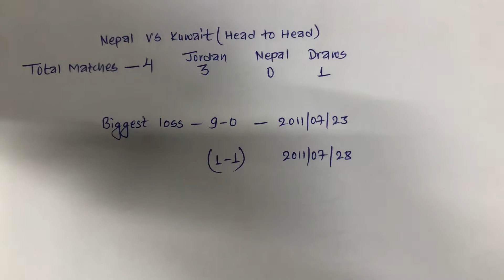Nepal Vs Jordan prediction | Prematch Review | Nepali Football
This is my personal opinion if you think any thing is harmful kindly inform we will do an adjustment if necessary.